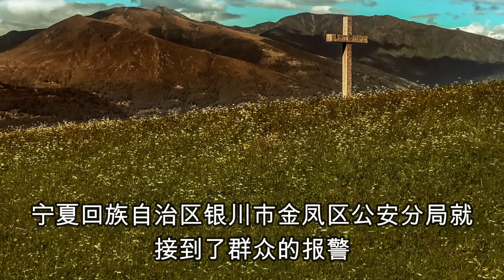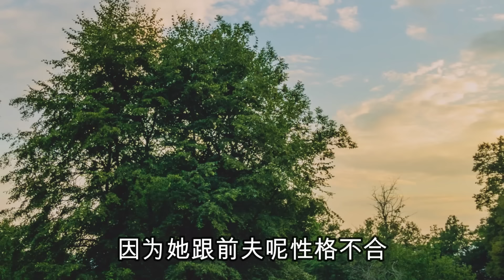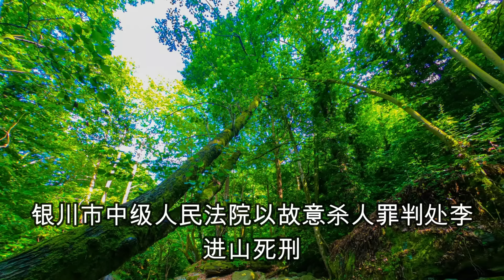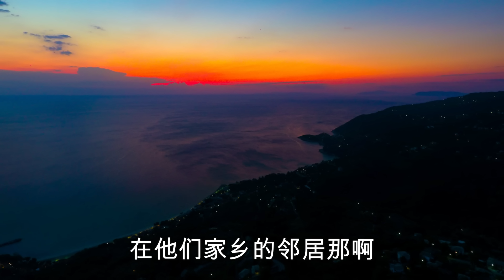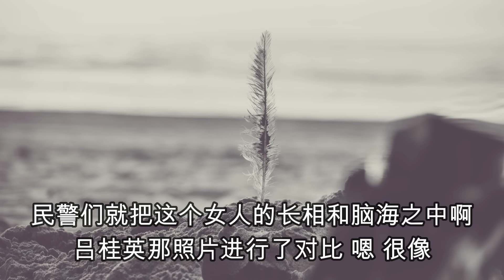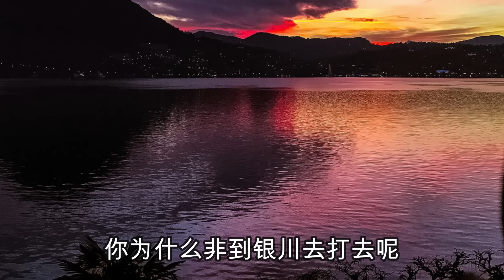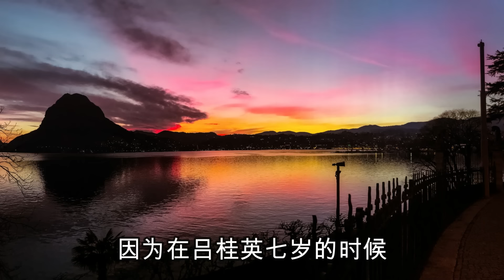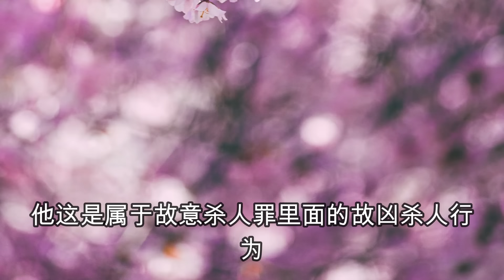中国刑侦大案纪实录，恐惧父亲的淫威，女儿消失了，父亲遇害了